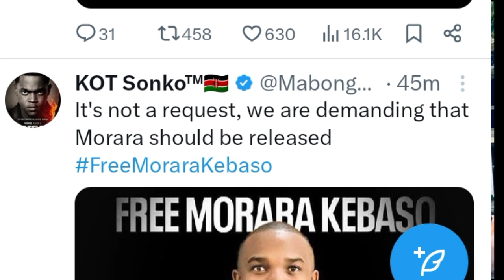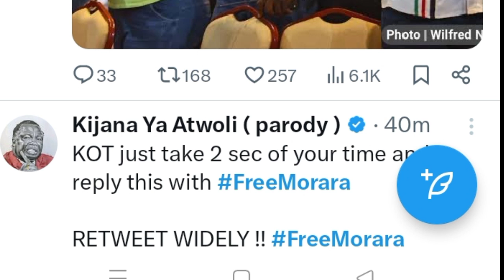MORARA KEBASO exposes the True reason why he was arrested for KUFA DEREVA KUFA MAKANGA remarks